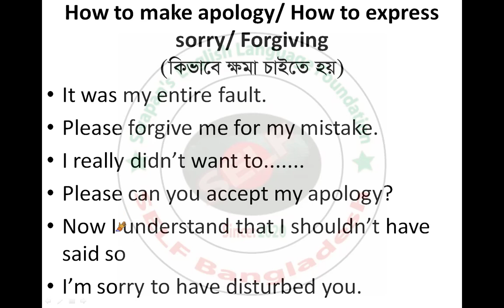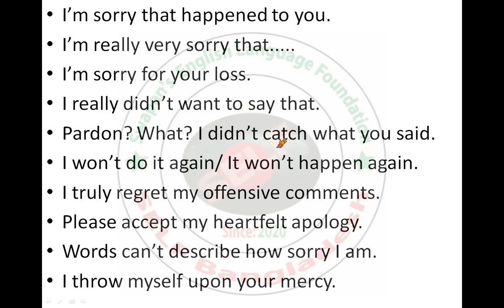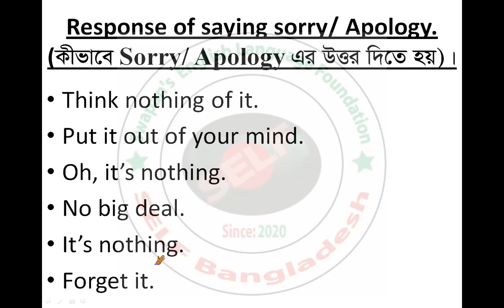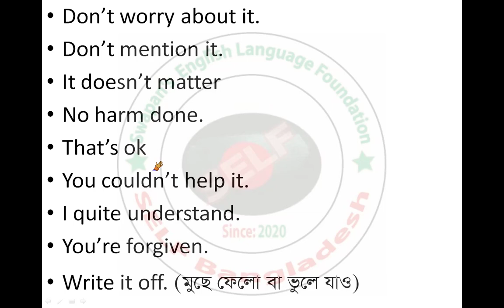How to Express Sorry. কিভাবে ইংরেজিতে ক্ষমা চাইতে হয়।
How to Express Sorry.
How to make apology.
How to express Forgiving.

কিভাবে ইংরেজিতে ক্ষমা চাইতে হয়।